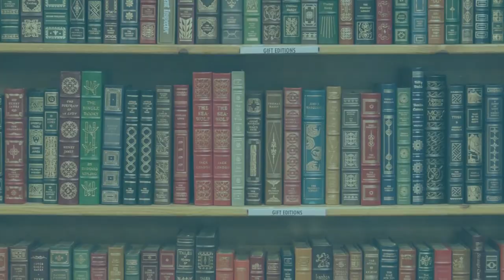Resenha #242 - A Conspiração de Forty Acres de Dwayne Alexander Smith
Olá pessoal!!!

Nesse vídeo eu trago pra vocês a resenha do livro A Conspiração de Forty Acres do autor Dwayne Alexander Smith publicado pela Alta Novel!!